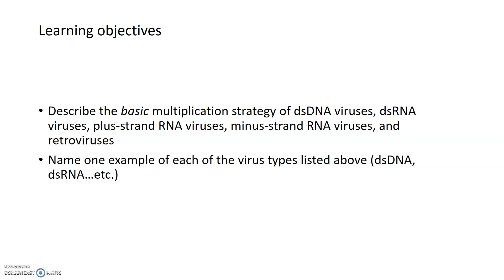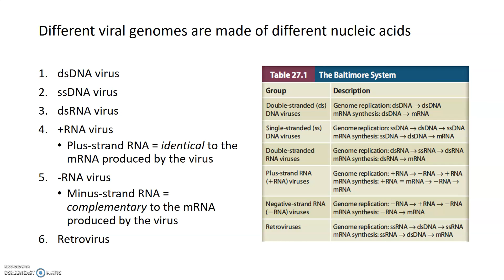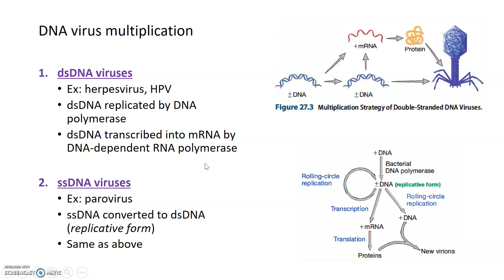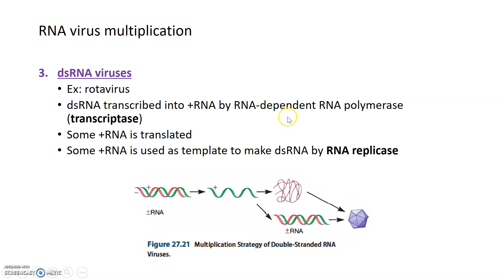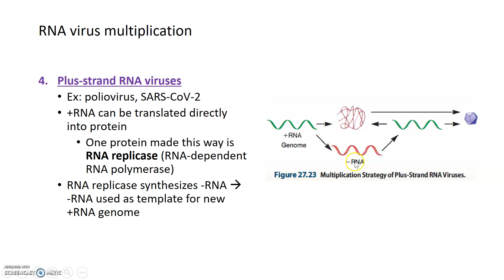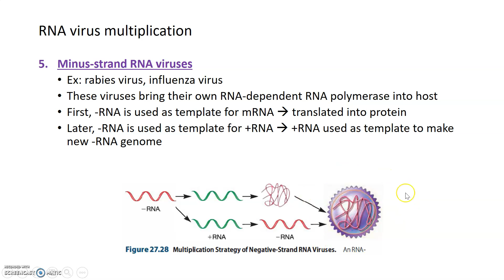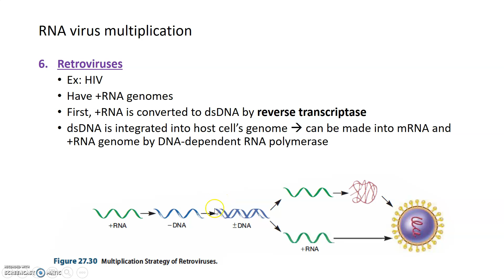Viruses II - Replication of viral genomes